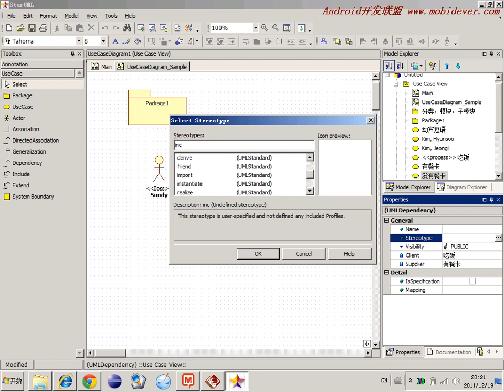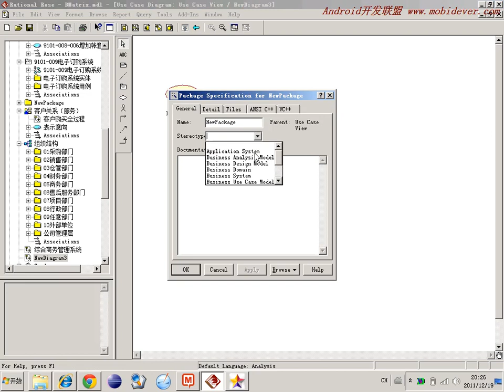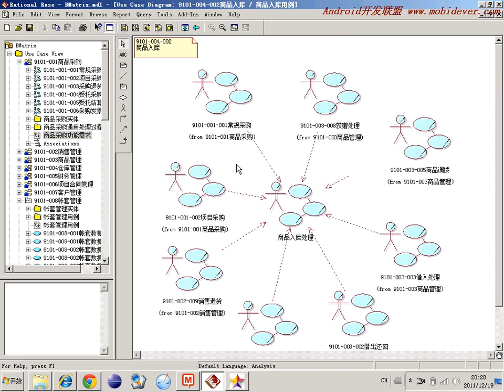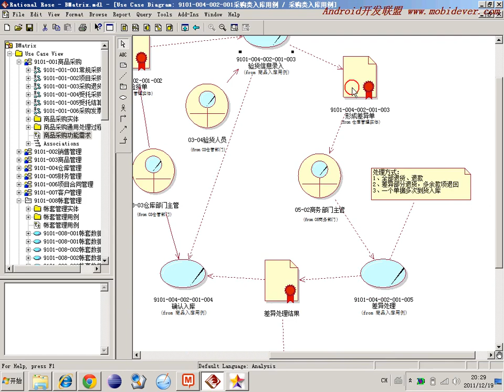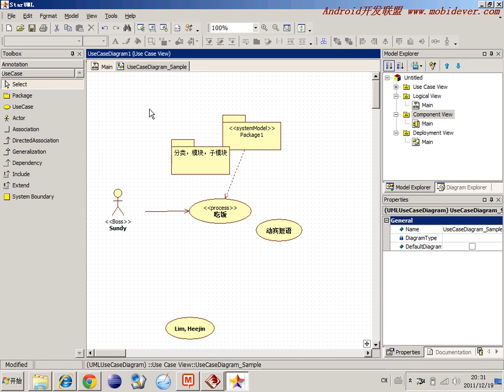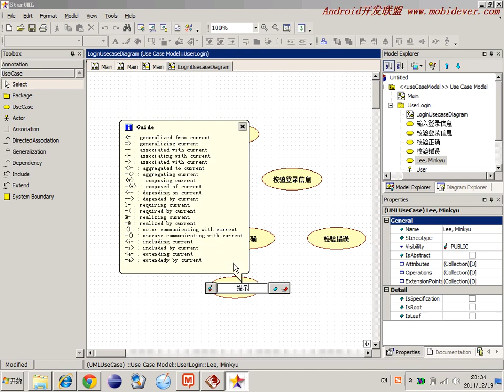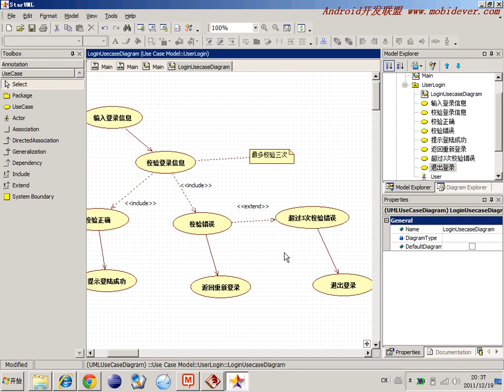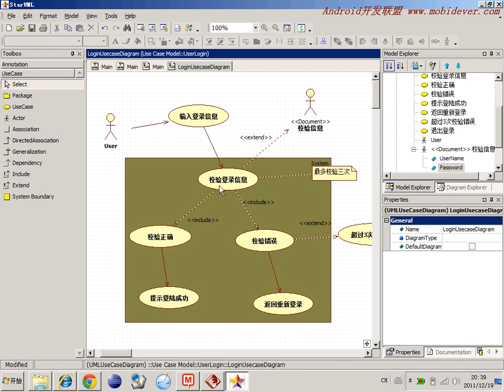选修 敏捷开发软件工程5 用例图2UsecaseDiagram